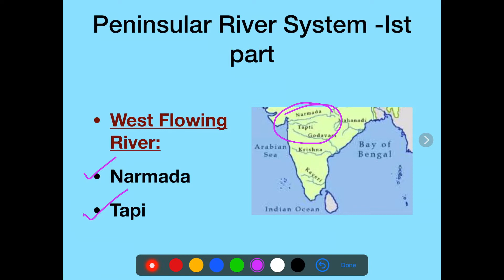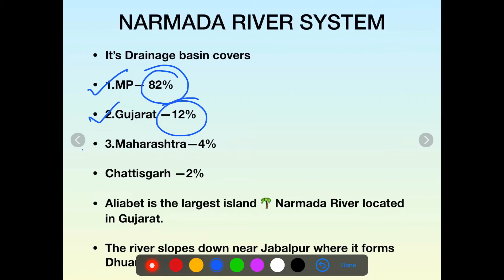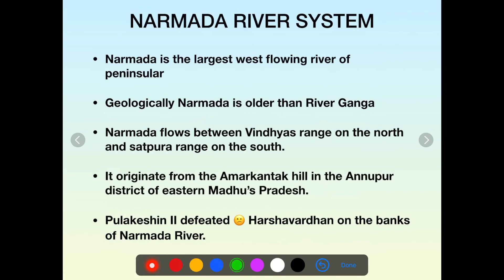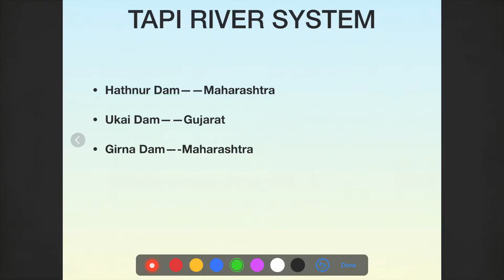Drainage(Part~06) | Class IX | CBSE | Chapter 03 GEOGRAPHY | NTSE | UPSC | PENINSULAR RIVER SYSTEM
Hello everyone
This video is about Chapter 3 Drainage NCERT of Geography